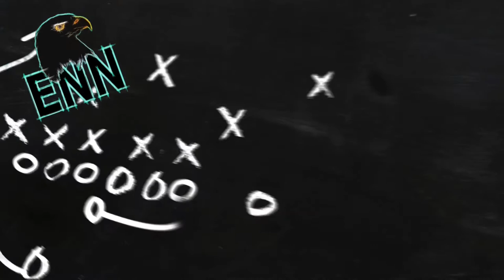SHAUN BRADLEY USES SOCIAL MEDIA AGAINST OPPONENTS!! HIGHLIGHTS!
Watching Highlights of Philadelphia Eagles 6th Round Pick LB Shaun Bradley from Temple!